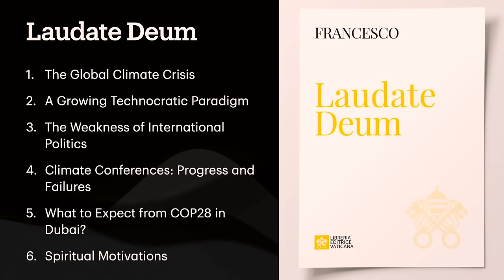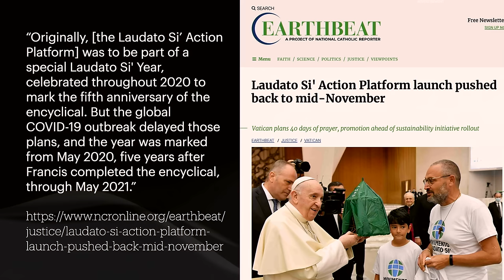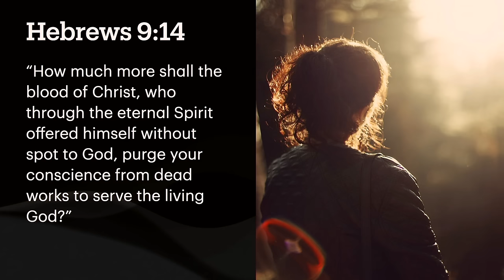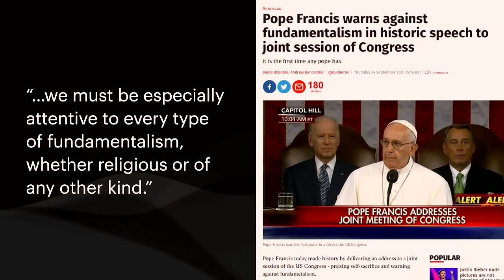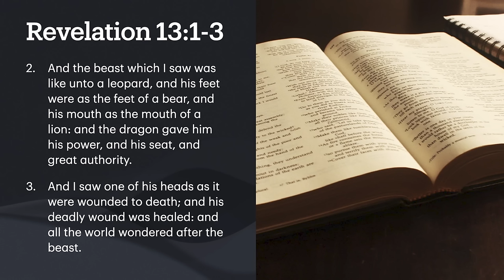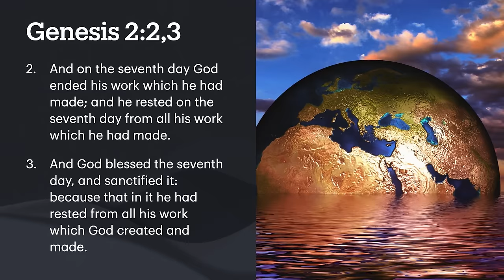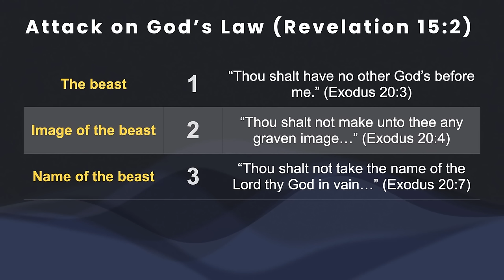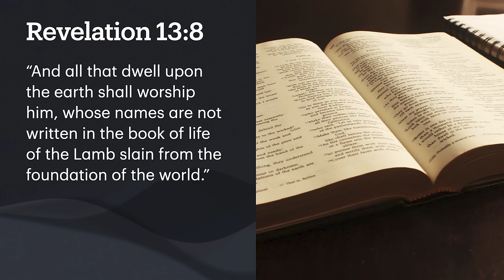Laudate Deum and the 2027 Jubilee Sabbath: A 14-Year Plan to Rule the World?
In Laudate Deum, Pope Francis calls for the world's citizens and governments take immediate action on climate change. Laudate Deum fuels the Laudato Si' Action Platform, which aims to completely implement the Laudato Si' agenda and celebrate a year-long Sabbath jubilee in 2027. What connection does this agenda have with the Egyptian famine in the book of Genesis, and with the mark of the beast in Revelation 13?